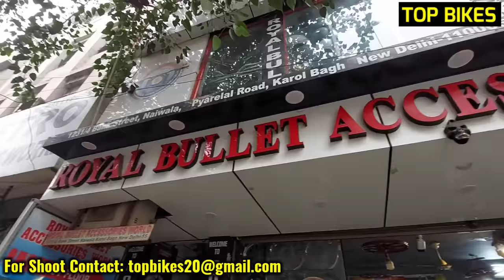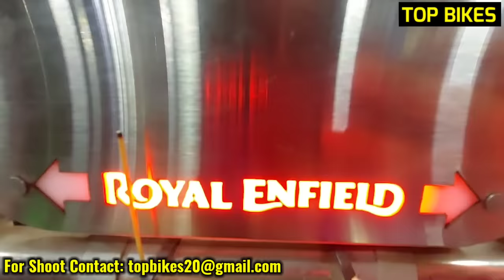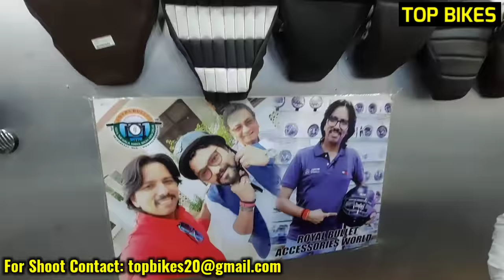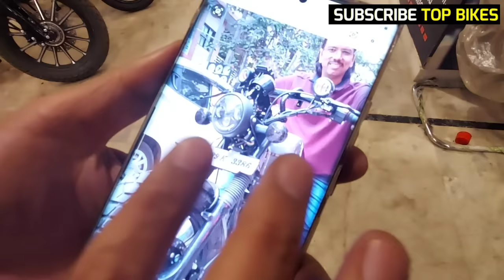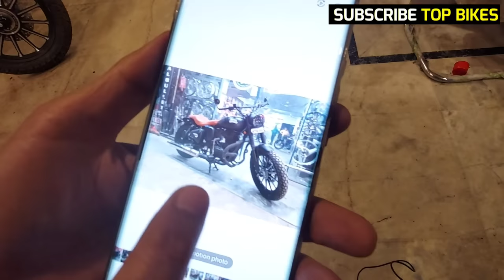Best Bullet Modification & Bike Accessories | Bike Modification Market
(Deals in - Royal Enfield- All kind of Accessories like Alloy wheels - Tubeless Tyres - Silencers - Head lights - Fog Lights - Leg guards - Horns and many more...)

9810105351, 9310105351, 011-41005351 and 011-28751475